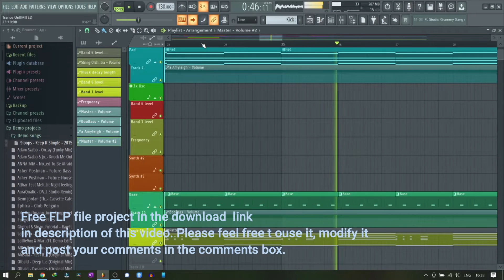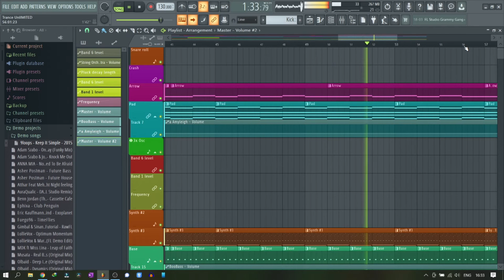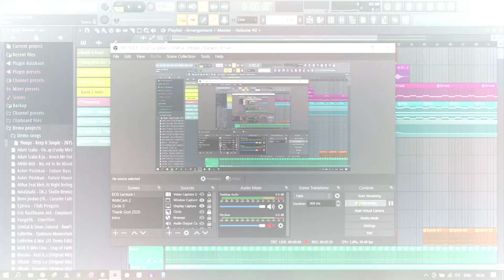FLStudio Trance Project 2 with Free FLP Project by Robert James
Enjoy this fine release guys. Its a FLStudio Trance Project 2 made totally
in FLStudio 20 using native instruments.

You may not sell it and keep the profit with you. :)

Dr Robert James is a qualified Doctor, MD in Internal Medicine. He is an entrepreneur, a musician - his album Chakra Music was on the ballot for Grammy Nominations, also featured on India's Got Talent and as a judge on National TV in reality show. He is a long distance marathon runner ( 42.2km),  Intermittent Fasting and Keto Dieting, Calesthenics. He is also has a Black Belt in Karate. He is also an Author of book on Electrocardiography. Dr James is a Reiki Healer, Grand Master and interested in alternative forms of energy healing.

Pl consult your doctor or teacher in person if you have/are treating any health issues. The channel does not take any responsibility for any outcome if you treat/learn watching the videos on this channel.

The information in the videos on this channel is just the authors view point on the subject. It should in no way be used as an alternative for seeing your doctor for any condition which you might be treating.

Pl consult your doctor or teacher in person if you have/are treating any health issues.
Video is education purpose only. Copyright
The channel does not take any responsibility for any outcome if you treat/learn watching the videos on this channel.